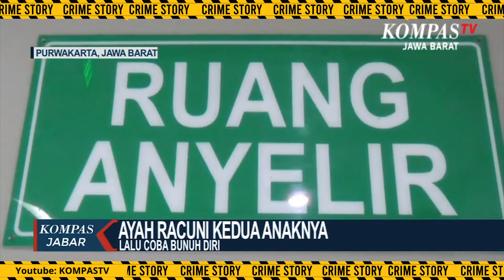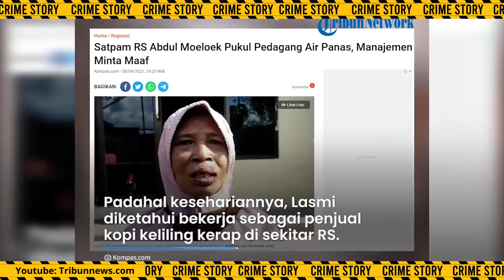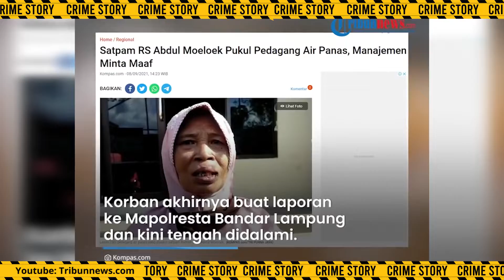Rekening Nasabah Bank Jateng Dibobol! dan Ayah Racuni Kedua Anaknya Sendiri! - Crime Story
Sumber Video:

Anggota DPR RI Ditipu Wanita hingga Rugi Rp4 M, Akui Dipaksa Lakukan Ritual agar Tak Kena OTT KPK